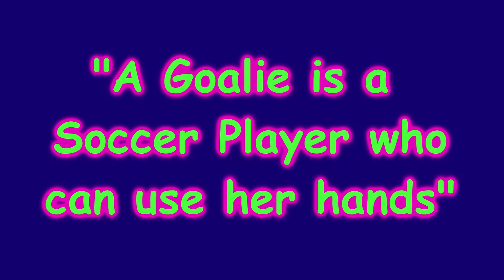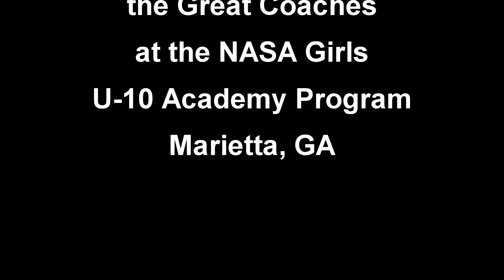Thinking (and dribbling) Outside theBox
"A Goalie is a Soccer Player who can use her Hands (sometimes)"